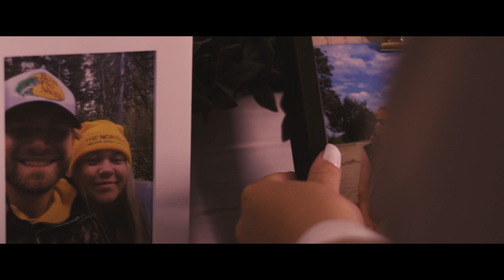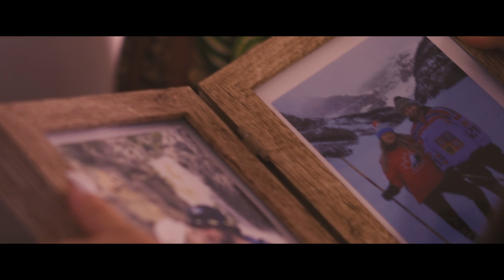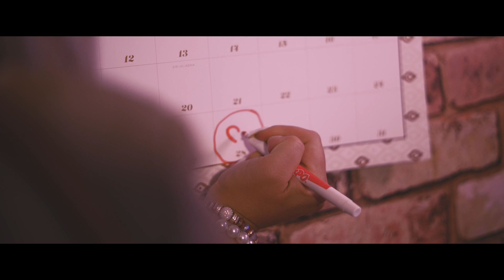Hailey Mills- The Good Ones (Cover)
This Cover (originally written and performed by Gabby Barret) is dedicated to my boyfriend Tyler, as an anniversary surprise. He truly is one of the good ones! Special thanks to Aidan Murphy and Chris Mihailides for this amazing music video! Another special thank you to Justpeoplewatching and Conch at Resonate Music Studio for producing and engineering the song. Thank you to Madeline Ludlage for taking such beautiful cover photos for the song! I couldn't have made this project happen without the help of these amazingly talented individuals.